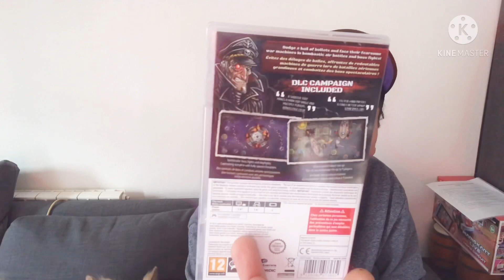J’achète un jeu ps5 neuf à 25e ......